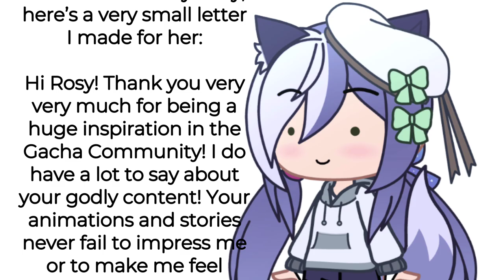Seasons Meme (Gacha Club) The Music Freaks • Gift for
Ha...ha... Welcome to the description. Yes I made another animation meme but it's dedicated to someone who does stunning content! It's @RosyClozy ! It would be great to check her content out. All of her editing skills and stories are just- LIT 😢

Since this video is dedicated to RosyClozy, here's a small letter I made for her:

Hi Rosy! Thank you very very much for being a huge inspiration in the Gacha Community! I do have a lot to say/describe about your godly content! Your animations and stories never fail to impress me and to make me feel happy, I mean I love your "The Music Freaks" series so much, I really have fun and enjoy watching it and I'm craving (??) or hyped for Episode 6 *inserts LOL* You're spectacularly one of the people who makes the Gacha Community a better and happier place! Just want to let you know that you really deserve all the love in any pace! I am really grateful with you and other GachaTubers coming here in the community! Don't pressure too much about your content. Health really matters for all! I will support you all the way! Keep it up and good luck on your upcoming videos! 💕
Bad English yes I know 👁👁

- Supportive Message from Daph

The OCs I used are from The Music Freaks as well so CTTO *inserts haha*

I promise you guys to make more content soon (Please, motivation, I am begging you not to go on a vacation)

Apps used:
Alight Motion (60FPS)
- for rigging, animating, making background, well all-
IbisPaint X
- for making the models for tweening
Gacha Club
- Gacha yes

Inspired by: No one?
DT (Dedicated to): RosyClozy and the viewers who are watching this

Sub count: 74.9k TY

Bye now oop-